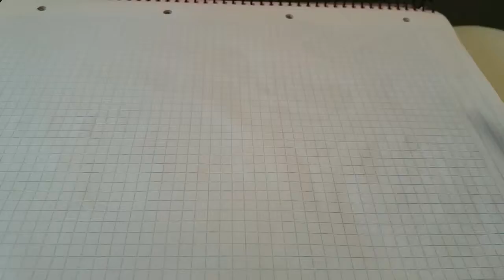comoo dibujar pasoa paso breaking bad a pastel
en este vídeo encontrareis un dibujo del personaje de televisión  Walter white de la serie breaking bad (en tiempo real en la descripción)

y en Instagram : tania dibujos a lapiz etc